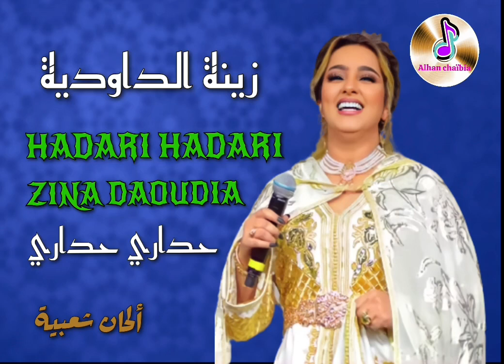زينة الداودية في أغنية حداري حداري Zina Daoudia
زينة الداودية في أشهر أغانيها حداري حداري